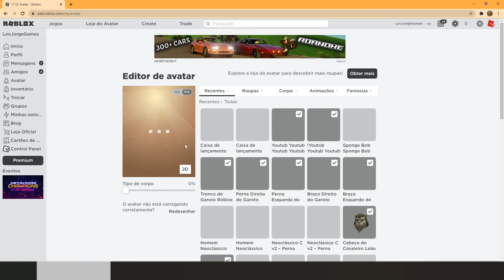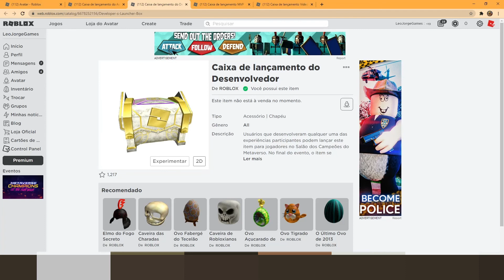Como conseguir todas as caixas de lançamento